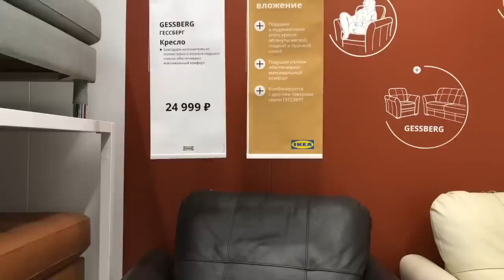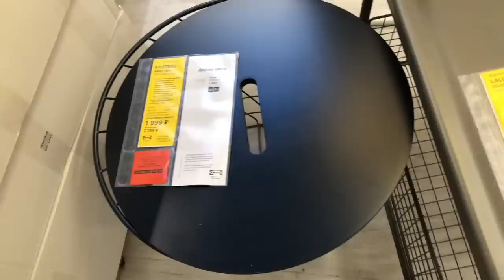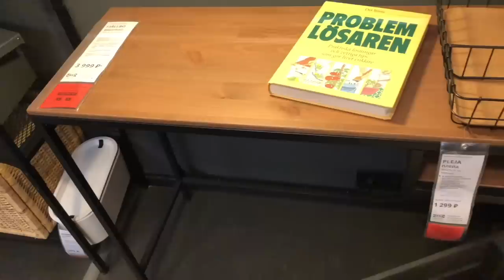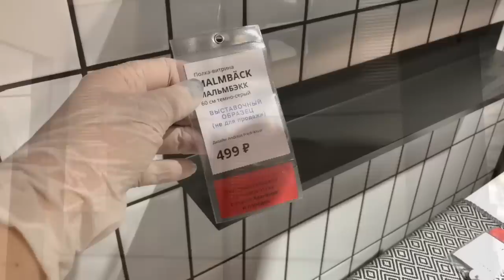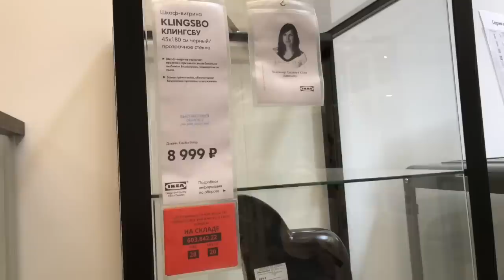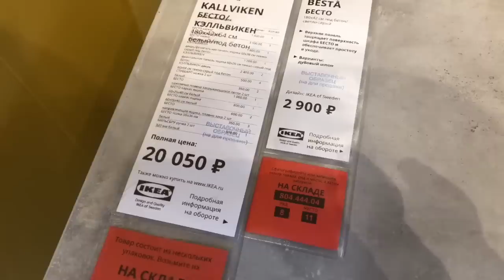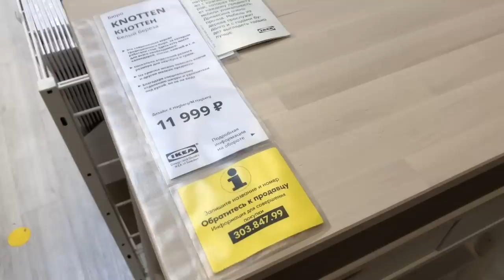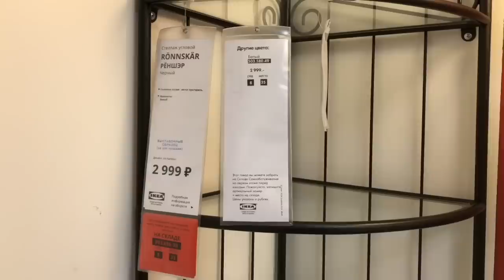ИКЕА Новинки и IKEA Распродажа 2020 - Скидки до 50% Очередное обновление ассортимента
IKEA хочет меня разорить - столько нового и все хочу!